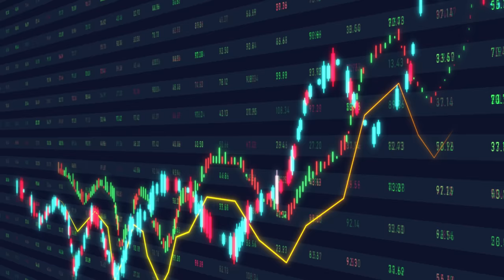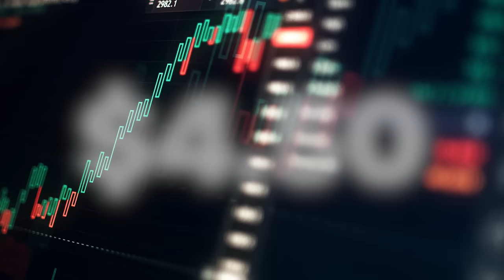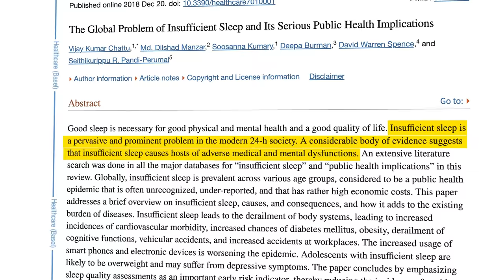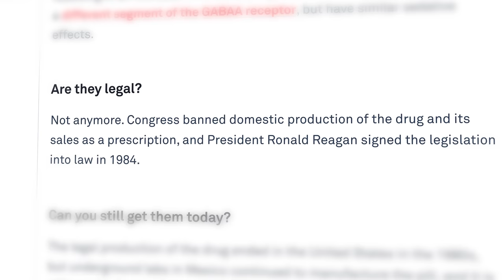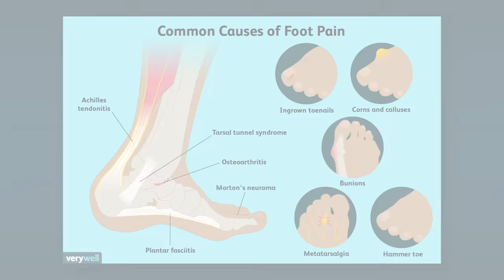Steve Madden Loves Quaaludes, Hates Adderall, & Is Addicted To Nose Spray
Buy Steve's new book here - The Cobbler: How I Disrupted an Industry, Fell from Grace, and Came Back Stronger Than Ever

Steve Madden is a world-renowned shoe designer, entrepreneur, and convicted felon. Quite the combination of accolades. Steve started his shoe empire hustling his designs in New York City until one day he came in contact with Jordan Belfort, The Wolf Of Wallstreet. Jordan helped Steve take his shoe company public, raise millions of dollars, but broke the law along the way, landing Steve in federal prison for 41 months. Today I talked to Steve about his time in prison, his philosophy in designing shoes, his addiction to nose spray, his struggles with sobriety, and the amazing work he's doing getting former inmates back on their feet when they finish their prison sentences.

00:00 -Intro
00:50 - Starting His Empire
01:54 - The Wolf Of Wall Street
04:27 - Prison
07:58 - Steve's Health
13:09 - Drugs and Addiction
25:31 - Martin Scorcese
28:21- Hiring Felons

Executive Producer: Doctor Mike Varshavski
Produced by Dan Owens and Sam Bowers
Edited by Caroline Weigum
Edited by Juan Carlos Zuniga